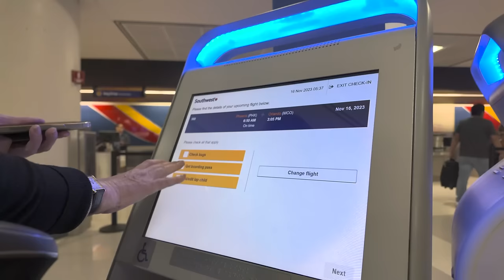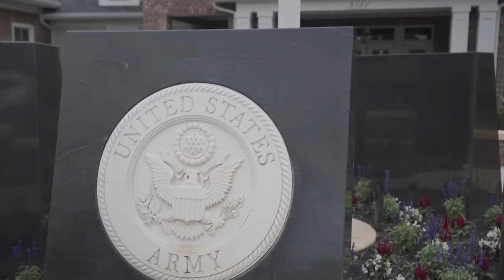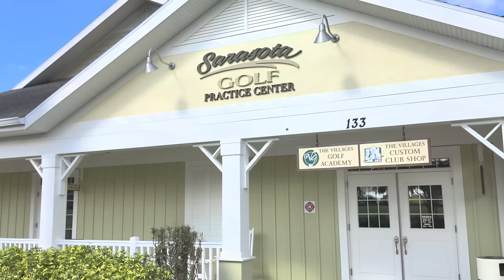Arizona 55+ Communities VS The Villages: Unveiling The Truth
In this video I compare our Arizona 55+ communities to The Villages in Florida. Lots to unpack here so grab your notebook and pen so you can jot down your thoughts and questions.